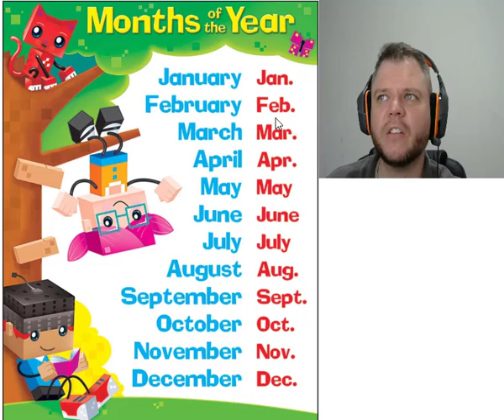Months of the year Pronounciation